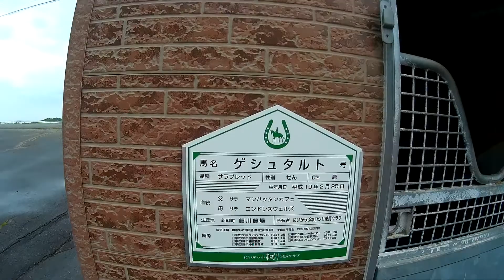2018 07 03 20170005 ハタノゼフィロス ゲシュタルト